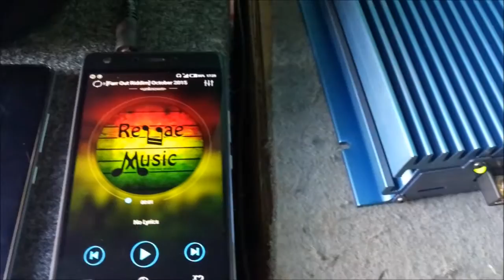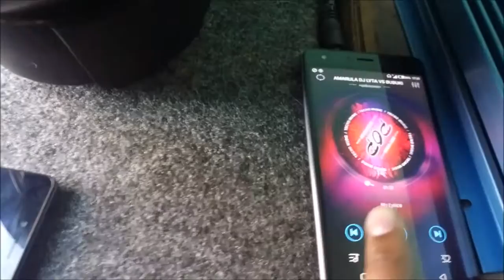JEC 3245 + Pioneer W311 Subwoofer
How Powerful is JEC 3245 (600 Watts) Car Audio Amplifier

Subwoofer Speaker - Pioneer W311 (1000 Watts Max, 300 Watts RMS)

Mid Range speaker (out of view) One Pioneer TA6965S

Just Killing Boredom

Infinix Phones Used
-Infinix Hot (already with broken screen)
-Infinix Hot 2
-The New Infinix Hot 3
-Infinix Hot Note

Video shot on Infinix Zero 3

Music Phone - Tecno Boom J8